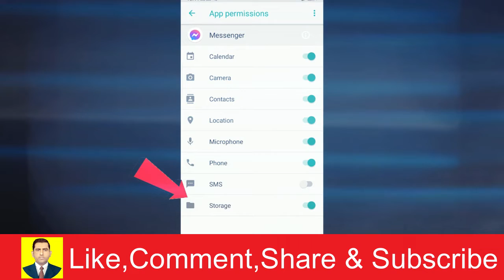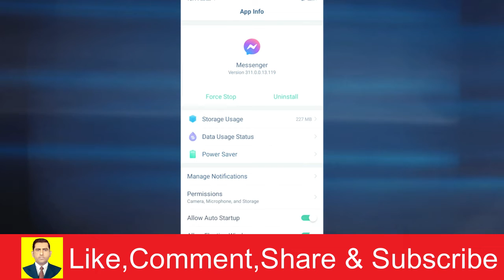How to Fix Messenger Has Stopped Problem | Muhammad Asif Khan 2.0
𝐘𝐨𝐮𝐫 𝐐𝐮𝐞𝐫𝐢𝐞𝐬 👇🏻👇🏻👇🏻
how to fix messenger keeps stopping android samsung 2022
How to fix unfortunately messenger has stopped
How to Fix Messenger Has Stopped Problem 2022
How To Fix Messenger Keeps Stopping Error In Android And Ios
How to fix messenger has stopped problem